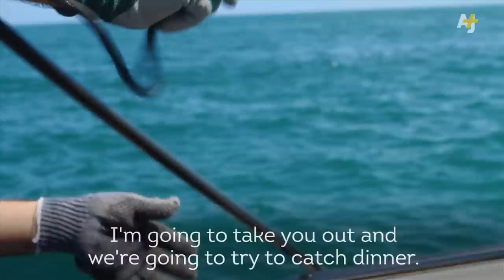Spearfishing For Dinner In Miami Beach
What I'm hunting for dinner: Manuel Menendez takes us spearfishing off the coast of Miami Beach, Florida. From video journalist Carlos Perez Beltran in Florida.